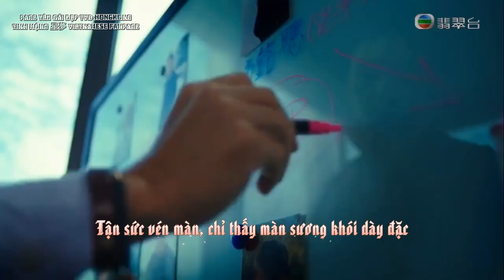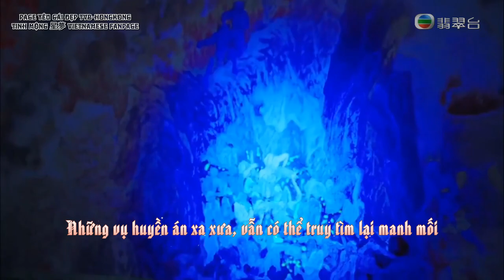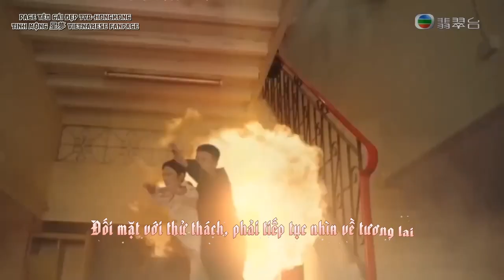[Vietsub] OST Bằng Chứng Thép 5 - Trời Sẽ Không Sai (天不會錯) - Fred Trịnh Tuấn Hoằng (鄭俊弘) - 法證先鋒V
Bài hát : Trời Sẽ Không Sai (天不會錯) - Nhạc phim "Bằng Chứng Thép 5" (法證先鋒V)
Trình bày: Fred Trịnh Tuấn Hoằng (鄭俊弘)
Soạn Nhạc: Lưu Dịch Thăng
Soạn Lời: Dương Hi
Biên Khúc: Nghiêm Lệ Hành
Giám Chế: Lưu Dịch Thăng

Trans & Time: Trẫm & Felicity Chong (Tinh Mộng Vietnamese Fanpage)
Typeset & Encode: Moeoki (Page Yêu Gái Đẹp TVB-Hongkong)

*VUI LÒNG KHÔNG REUP PLEASE*